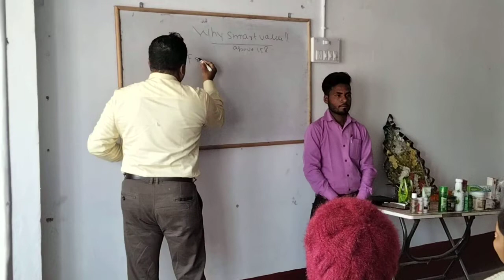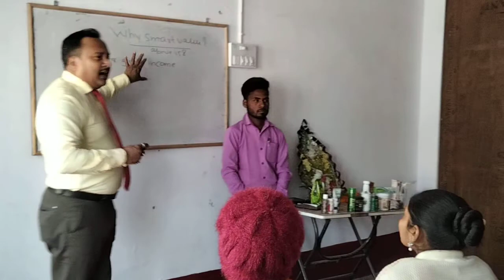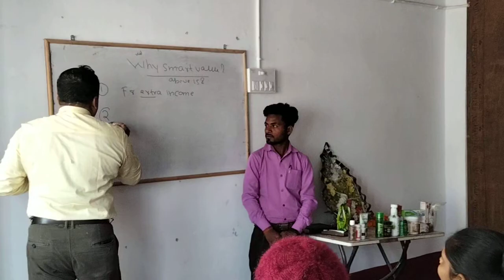Mr.Bhupendra Nath Sinha Health Training part-1 8271334182